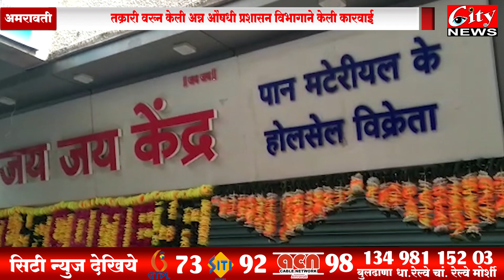जय जय पान मटेरियल दुकानावर छापा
अमरावती शहरांत अल्पवयीन मुले सुद्धा व्यसनी च्या आहारी जात आहे.. अनेक ठिकाणी अवैध गुटखा विक्री सुरूच आहे यावर स्वराज्य सामाजिक संघटनेच्या पदाधिकारी नी काही दिवसा पूर्वी जिल्हाधिकारी कार्यालयात च गुटखा पुड्या आणून आंदोलन केले होते.. गुरुवारी पुन्हा अन्न औषधी कार्यालय गाठून त्यांना इगल दुकानाची माहिती दिली..